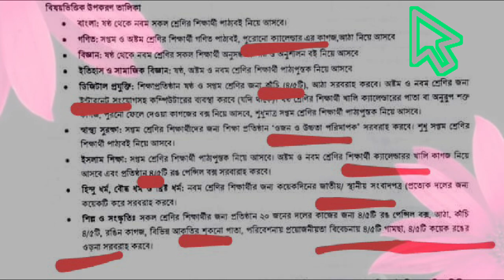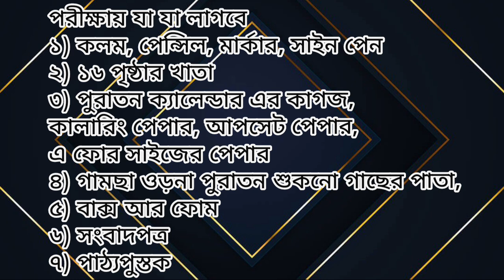ষান্মাসিক সামষ্টিক মূল্যায়নের জন্য শিক্ষার্থীদের করণীয়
পরীক্ষায় যা যা লাগবে
১) কলম, পেন্সিল, মার্কার, সাইন পেন
২) ১৬ পৃষ্ঠার খাতা
৩) পুরাতন ক্যালেন্ডার এর কাগজ,
কালারিং পেপার, আপসেট পেপার,
৪) গামছা ওড়না পুরাতন শুকনো গাছের পাতা,
৫) বাক্স আর ফোম
৬) সংবাদপত্র(হিন্দুধর্ম)
৭) পাঠ্যপুস্তক
১) কলম, পেন্সিল, মার্কার, সাইন পেন
২) ১৬ পৃষ্ঠার খাতা
৩) পুরাতন ক্যালেন্ডার এর কাগজ,
এ ফোর সাইজের পেপার
৪) গামছা ওড়না, পুরাতন শুকনো, গাছের পাতা(শিল্প ও সংস্কৃতি)
৫) বাক্স আর ফোম
৬) সংবাদপত্র
৭) পাঠ্যপুস্তক

ষান্মাসিক_মূল্যায়নে_16 পৃষ্ঠা
class_7 to_10